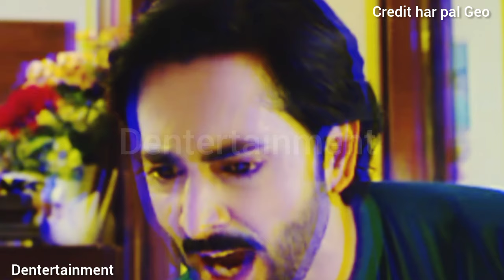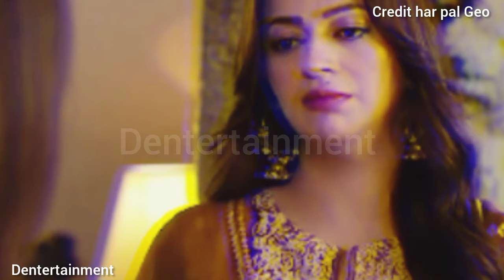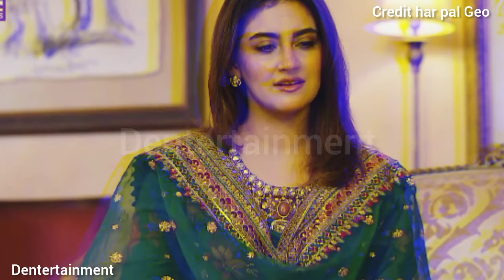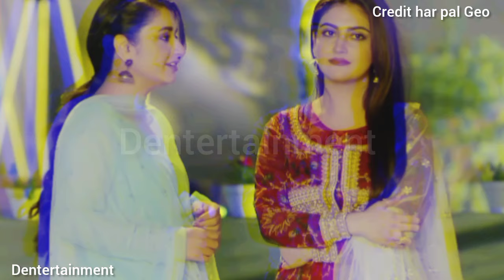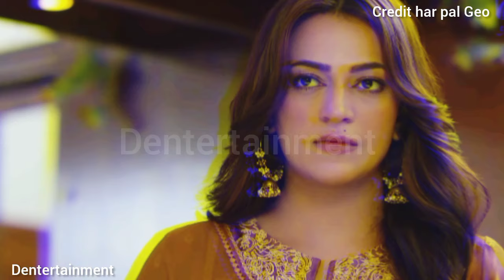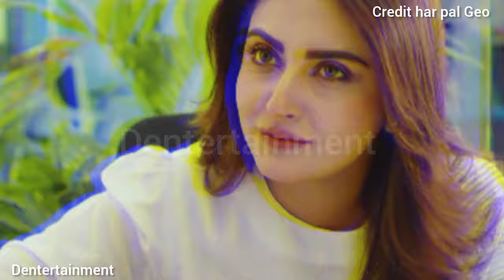Jaan Nasir 52 - Dua ya bilkul tm jasi h - Jaan Nasir 52 by kk - Jaan Nasir 51 Review by dkk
Jaan Nasir 50 - Dua ya bilkul tm jasi h - Jaan Nasir 52 by kk - Jaan Nasir 51 Review by dkk

1: Non Commercial
 2: Transformative in Nature
 3: Does Not negatively affected The Original Content